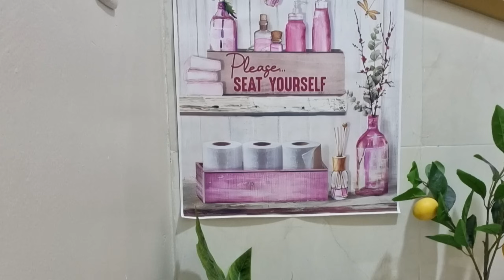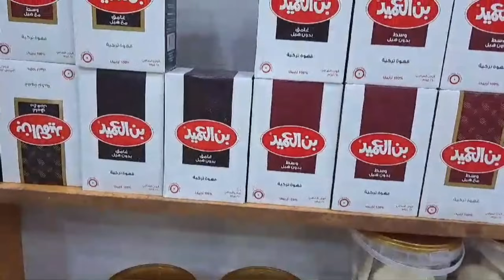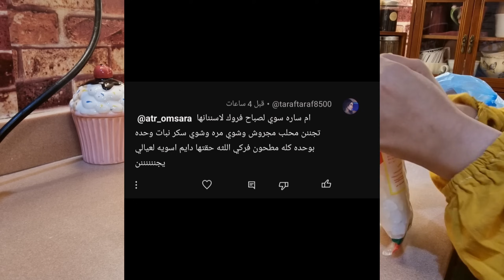روتين عائلي كله عطاء/سندويشات فاهيتا/امومه ورعايه❤️